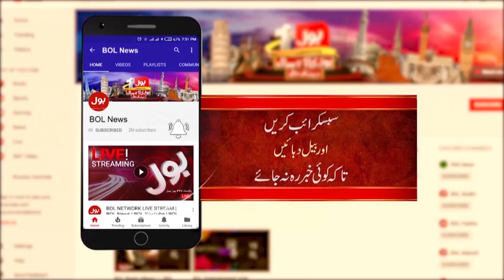Chief Justice of Pakistan takes Notice | No Confidence Motion Rejected | Breaking News